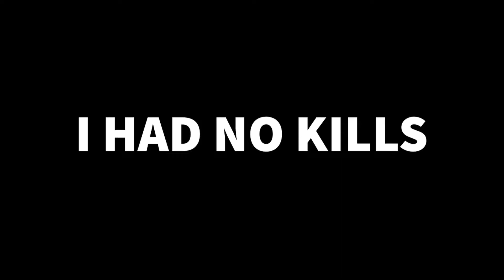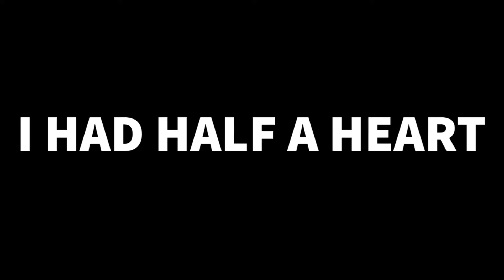Martian Map Traps and Wins!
This video is showing some easy traps to make featuring the Martian Map!